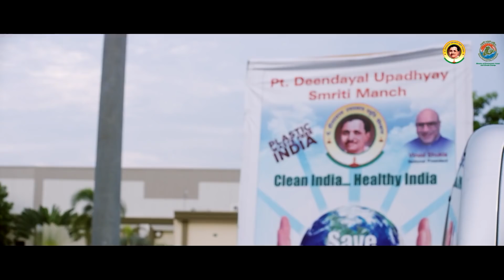SWACHH BHARAT PLASTIC ANTHEM - MALYALAM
Plastic Anthem For creating awareness about
Plastic Song
Plastic Kachre Ko Kah do NA NA NA NA??
Happy to announce the much awaited Plastic Song official release
Dr. Harsh Vardhan, Honorable Minister of Environment released “Plastic Song on 28 February, 2019, prepared by Pandit Deendayal Upadahyay Smriti Manch
Concept by : Shri. Vinod Shukla (Nephew of Pt. Deendayal Upadhyay) & Shri. Anand Mani

Directors :Hari& Harish
Creative Director: Ankita Gaur
D.O.P.: Satish G
Editor: Hari Shankar (Shankar Brothers)
Lyrics & Composer: Devank
Malayalam Translation: Jayshankar Padoor
Singer: Karthick
Rap: Sathish Kumar
Music Producer: Bibhuti Gogoi
Choreographer: Narenthren J
Main Lead: Rohiet Nair
Mixed & Mastered: UKI Ayyappan (G Studios, AVM)
Recordist & Mix Asst.: Avinash (20DB Studios)
Dubbing Artist : Raju
Dubbing Engineer : K venkat Prabhu Shankar (Shankar Bros Studio)

Mumbai Team :
Vinod Garg
Gunish Garg
Avinash Rai
Mahendra Thakur
Rohit& PDUSS Team
DI & VFX: Prism & Pixels
C.E.O.: Raju P
Executive Producer: Pradeep B
Technical Head: Senthil Nathan
Colorist: Karthik V